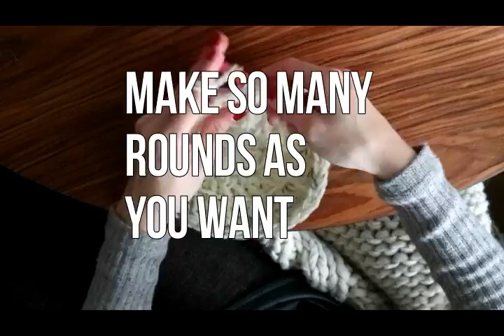DIY crochet rug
'This crochet rug is easy to make.' -Virkkasin,